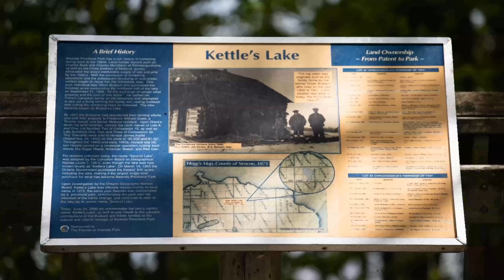WENDAT Hiking Trail At Awenda Provincial Park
Hiking on the Wendat Trail at Awenda Provincial Park around scenic  Kettle Lake.
If you would like more info and locations of hiking trails visited.